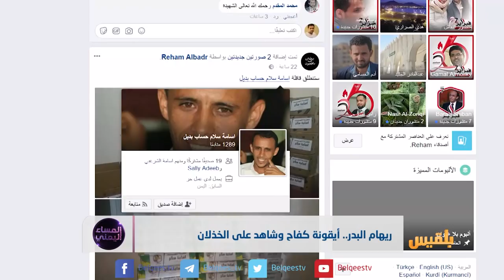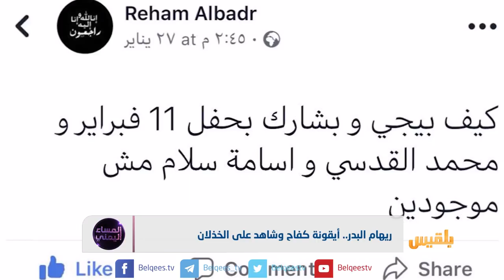ريهام البدر.. أيقونة كفاح وشاهد على الخذلان | تقرير: أسامة عادل